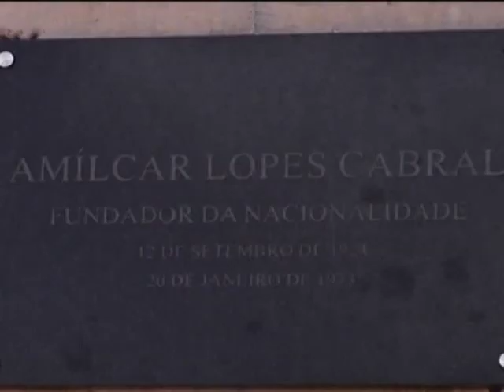Les maliens de Bissau ont reservé un accueil chaleureux à Soumaïla Cissé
Les maliens de Bissau reservé un accueil chaleureux à Soumaïla Cissé lors de sa visite en Guinée Bissau